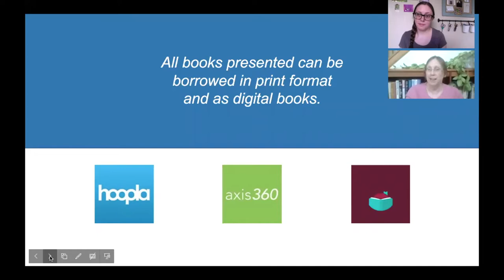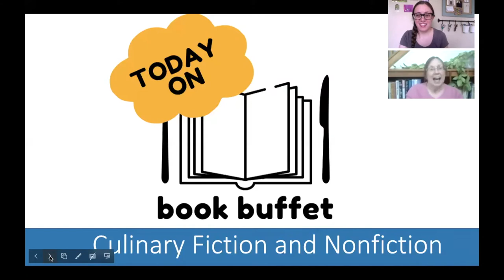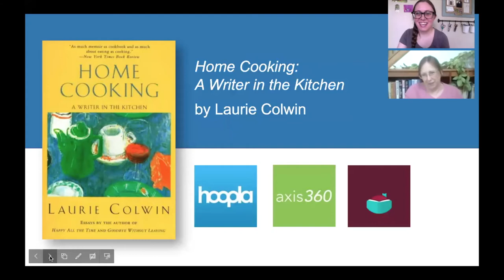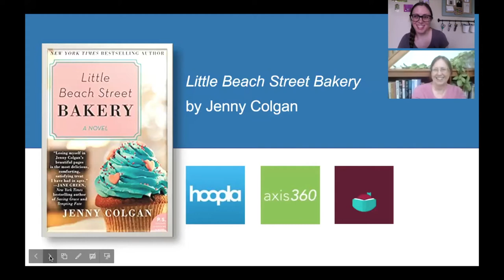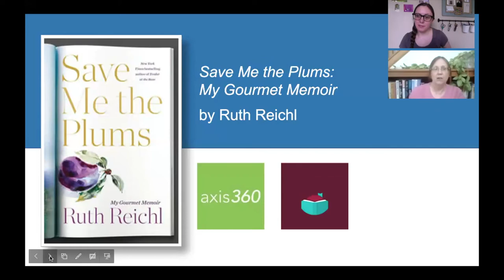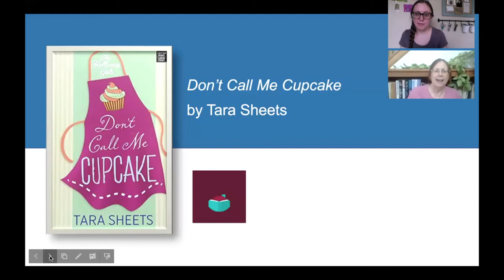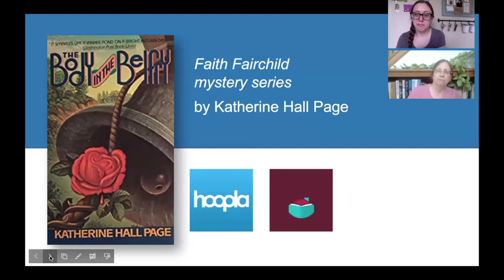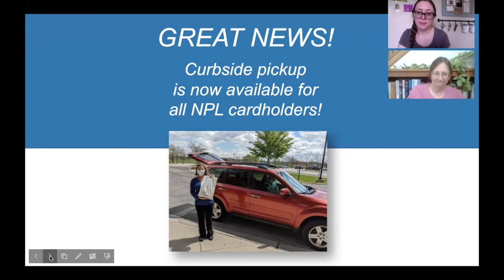Naperville Public Library's Book Buffet - Culinary Fiction and Nonfiction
Hungry for a new book? Join Sarah and Lisa from the 95th St. Library for a virtual book buffet as we discuss Culinary Fiction and Non-Fiction! In this new series, we'll be serving you bite-size descriptions of great books based on a common theme or genre. All of the titles discussed can be downloaded for free through one of digital resources, too -- all you need is your library card!

Need more book recommendations? Request a personalized reading list from our Adult Services staff! Let us know what kind of books you like to read and we'll recommend a few titles based on your interests!